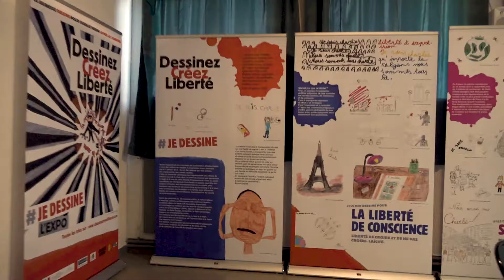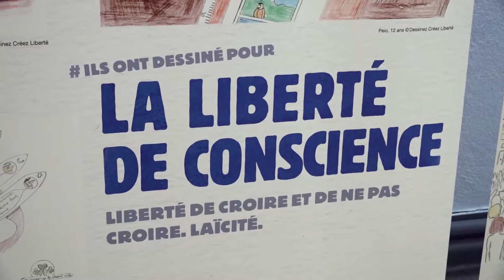Dessins et liberté d'expression | MEDIA 46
Charlie Hebdo a reçu des milliers de dessins après la tuerie préméditée des membres de sa rédaction. Les premiers furent envoyés dès le 7 janvier 2015, d’autres ont suivi, intégrant dans leur geste les répliques de ces assassinats des 8 et 9 janvier. Ils ont été réalisés par des enfants et des adolescents.

Charlie Hebdo, SOS racisme et la FIDL ont créé l’association Dessinez Créez Liberté, chargée d’assurer la diffusion de ces dessins, de les valoriser et d’en puiser des ressources susceptibles d’enrichir la réflexion collective.